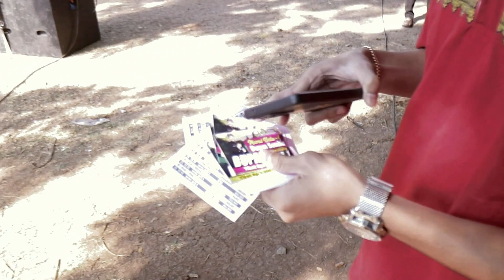Aksi Murai Batu RANUKUMBOLO Di Gelaran Bupati Cup 1 Semarang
Ready burung murai batu bahan dan prestasi.

Bisa cek dimedia sosial kami, atau yang mau tanya harga bisa langsung hubungi nomor yang sudah tertera.

Banyak juga burung masteran istimewa, gacor dor tentunya 👍